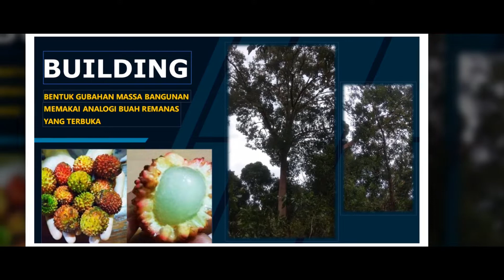Selayang Pandang Museum Penghulu Muhammad Soleh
Produksi Dikbud 2021